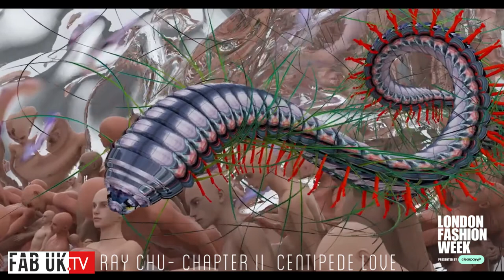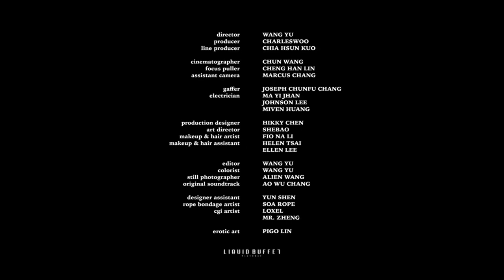RAY CHU CHAPTER II CENTIPEDE LOVE London Fashion Week 2021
London Fashion Week presented by Clearpay, Delve into the latest menswear, womenswear and gender neutral collections from London Fashion Week